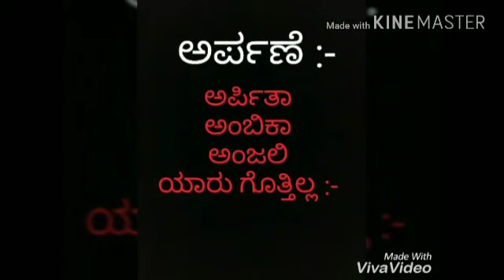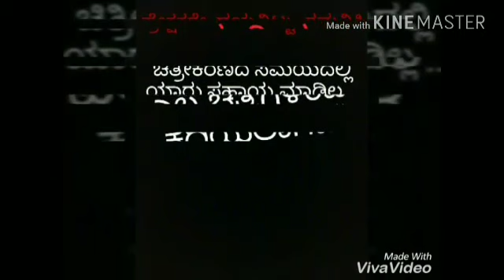ಹೆಸರಿಲ್ಲದೆ ಕಥೆ /Story |Kannada new short movie 2018 |Kannada short movie by D S P | pradeep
Director .Editor : Divyabushan

Cost : pradeep ,Hemantha ,santhosh,anil , Vikas,